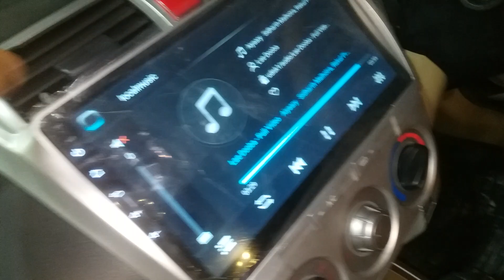HONDA city poshish and modified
Specialist all cars original fitting poshish maker very good quality LEATHER rite seat cover available for all cars and all cars accessory available to Z A cars.